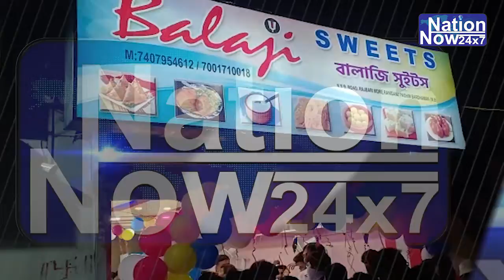06-10-2020 दिन भर कि खबर